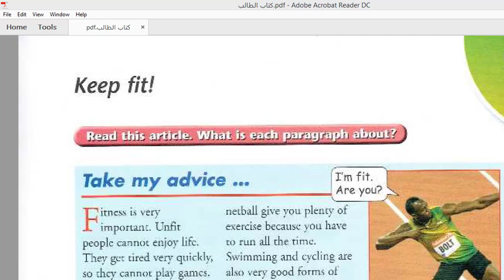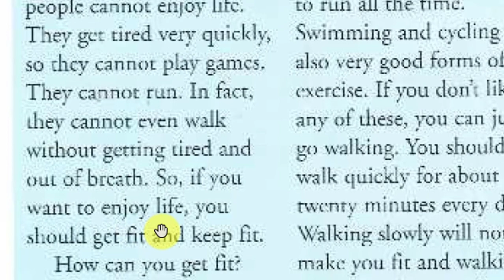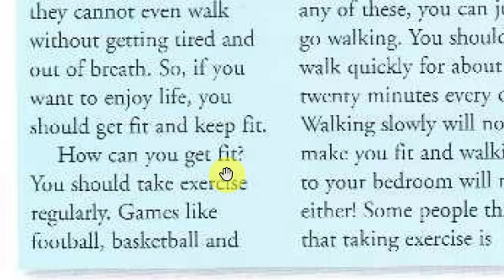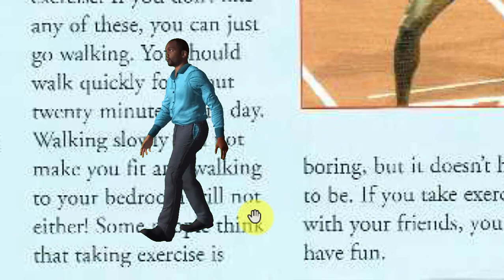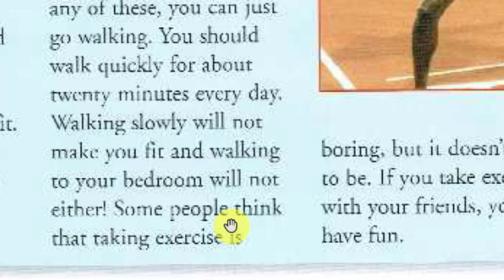ثاني متوسط - شرح قطعة الرشاقة - Take my Advice